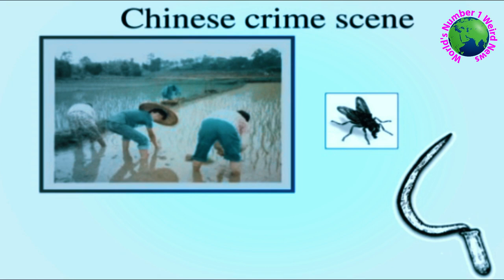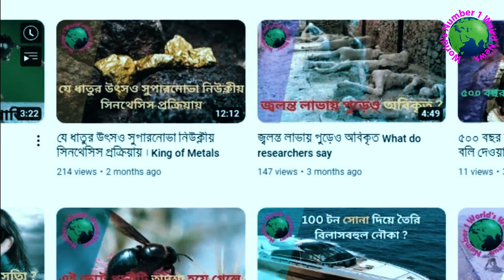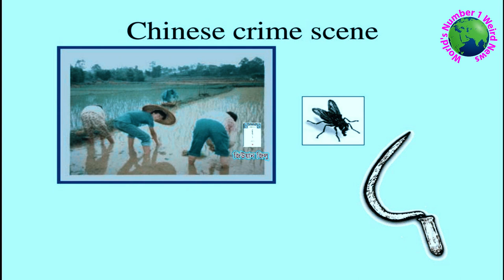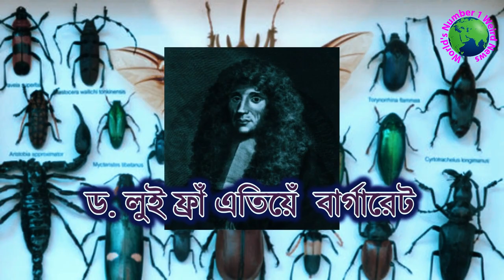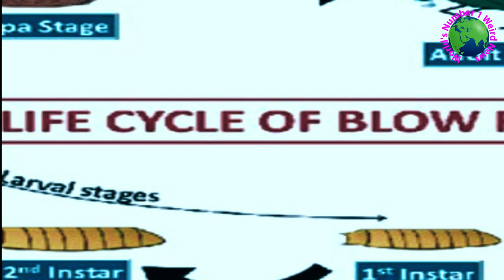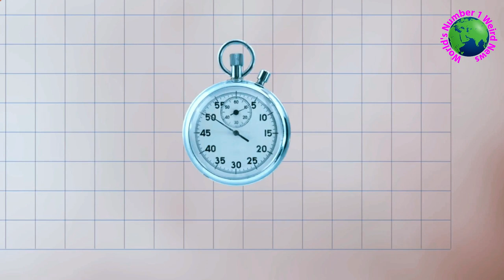গোয়েন্দাগিরিতে পোকামাকড় । Forensic Entomology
Today we will learn about forensic entomology in a short documentary episode in Bengali. What is the History of Forensic Entomology? World's Number 1 Weird News channel shows World's News Bangla, Weird News Bangla, Short documentary episode in Bengal, Science Facts, Astronomer News, Astronomy Mysteries, Mysteries, Bangla facts News, Education, Bangla Gk Questions, and Answers. Today this channel ( World's Number 1 Weird News ) tries to explain the history of forensic entomology in Bengali.